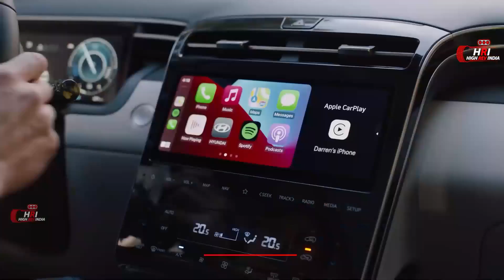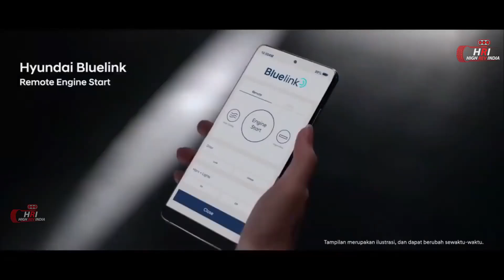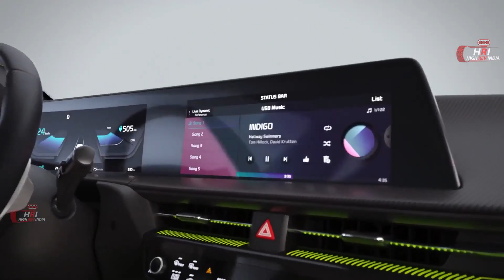Top 13 Upcoming Best Cars in India 2022 To 2023 -Mahindra,Tata,Maruti Suzuki,Kia,Hyundai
Top 13 Upcoming Best Cars in India 2022 To 2023 - Maruti Suzuki,Kia,Mahindra,Tata,Hyundai

1.2022 Maruti Suzuki Vitara Brezza
2.Renault Arkana Suv
3.2022 Hyundai Venue Facelift
4.2022 Toyota Urban Cruiser
5.2022 Mahindra Scorpio
6.2022 Mahindra EXuv 300
7.2022 Mahindra Xuv 300 Facelift
8.Kia Ev6gt
9.2022 Tata Punch EV
10.Kia Seltoes
11.2022 Tata Nexon Ev
12.Jeep Meridian
13.2022 Maruti Suzuki Swift